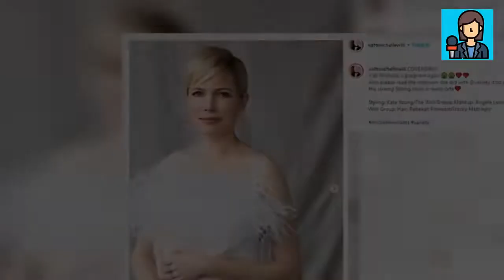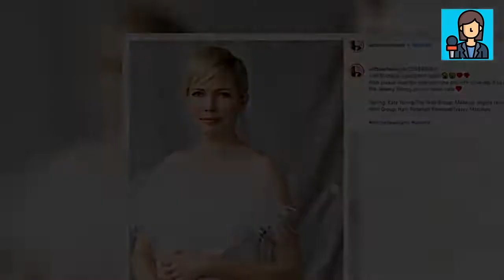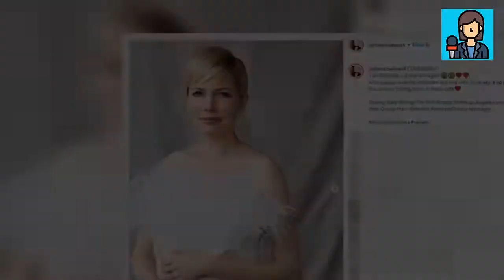Michelle Williams üçüncü kez hamile!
Brokeback Mountain, Zindan Adası ve Manchester By the Sea gibi yapımlarda rol alan ünlü Amerikalı oyuncu Michelle Williams